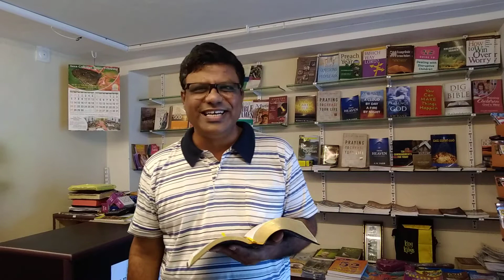ಕುರಿ ಹಾಗೂ ಕುರುಬ//Sheep & Shepherd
"Upholding The Truth" -- Short Devotion
--- Pastor Manoj